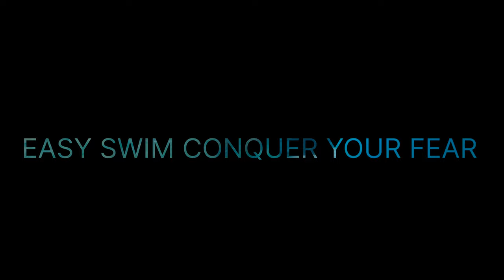FEAR TO FUN SWIMMING at THE UPPER DECK PLUNGE DIVE POOL / DIVE AND TREK MARINE SANCTUARY RESORT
EASY SWIM CONQUER YOUR FEAR SWIMMING LESSON GOOD FOR NON SWIMMER PROGRAM

THIS PROGRAM IS ONE OF THE ENTRY LEVEL IN OUR SWIMMING SCHOOL.

JOIN WITH US THIS COMING JANUARY AT DIVE AND TREK MARINE SANCTUARY RESORT BATANGAS